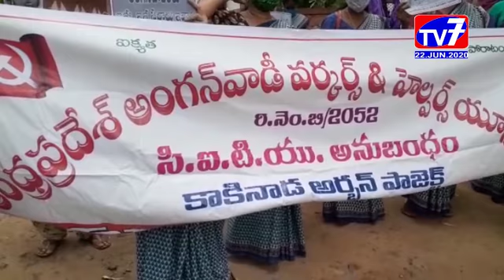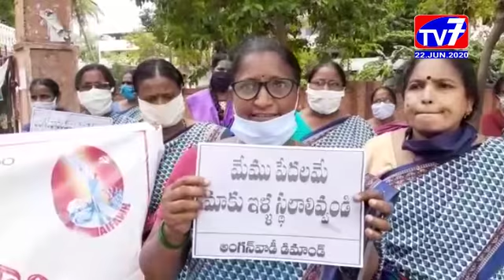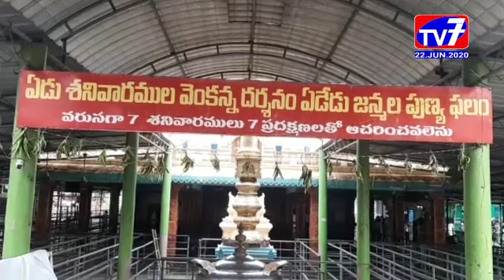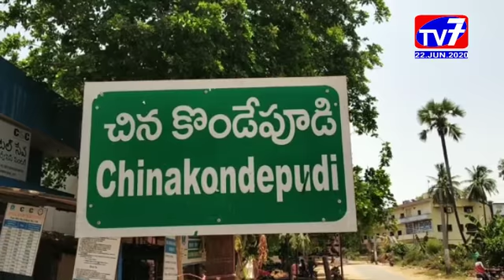TV 7 NEWS BULLETIN 22, JUNE, 2020 EAST GODAVARI TV7